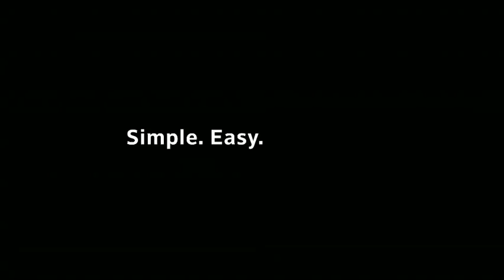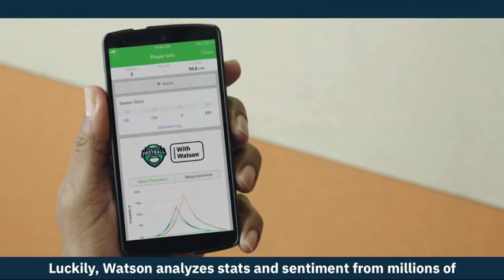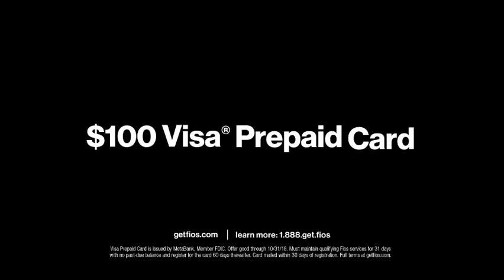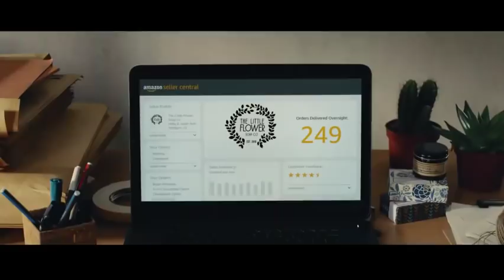2018 MEAC Football: Bethune Cookman Wildcats vs South Carolina State Bulldogs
October 13, 2018 MEAC Football: Bethune Cookman Wildcats vs South Carolina State Bulldogs.